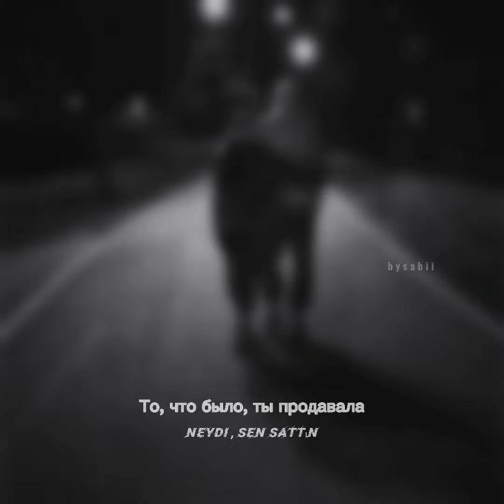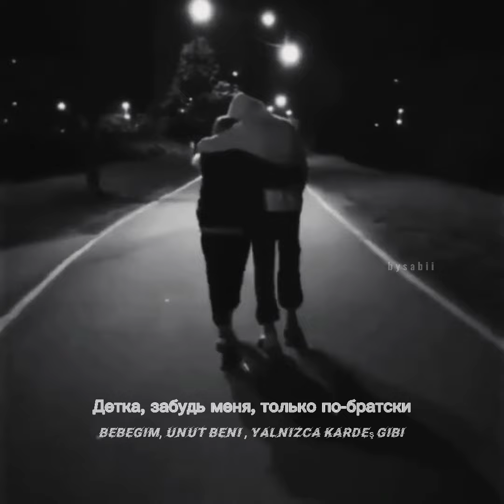Mekhman-копия пиратская текст | türkçe çeviri | slowed Детка забудь меня только по-братски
`🖤...тебе не кажется,что иногда вроде рядом друзья,близкие,а поговорить не с кем?

~ Текст песни  ~
То, что было, ты продавала
Променяла меня на нал, а
Сколько дал, но тебе все мало
Тебя носят клубы и алкобары
Ты хотела, чтобы взял тебе Camaro
Ты хотела жить как дочь Эскобара
Видно, все пошло не совсем по плану
Ты сегодня ночью одна и пьяная
Детка на трассе, я жду тебя на кассе
Давай, признавайся, ведь это не кастинг
Сколько ты хочешь, я забираю ночью
Впрочем, не важно, хочу тебе помочь, е

О-о-о
Не набирай меня я не один
О-о-о
Не вспоминай меня я не любил
О-о-о
Не прилипайся я не пластилин
О-о-о
Для тебя кайф это адреналин

Детка, забудь меня, только по-братски
Во мне любовь, в тебе копия пиратская
Как прикасаться, ведь не инкассация
Ты непригодная копия пиратская